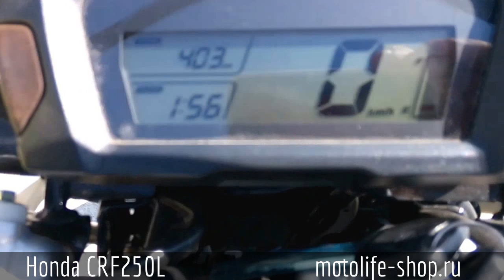Honda CRF250L (25.06.2014)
Производитель: Honda
Модель: CRF250L
Год выпуска: 2011 год
Арт.: 1139
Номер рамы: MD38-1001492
Объем двигателя: 250 сс
Пробег: 408 км.